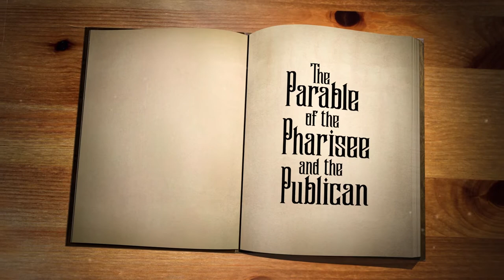Parables of Jesus // Parable of the Pharisee & the Publican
Park Cities Baptist Church // Dallas, TX